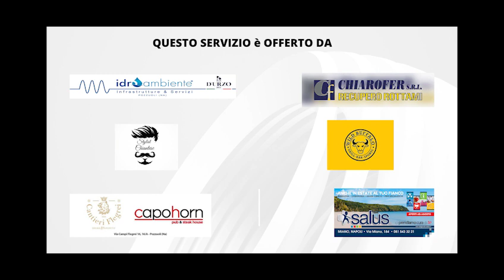Pozzuoli| Inizio del Ministero Pastorale del Vescovo Carlo Villano